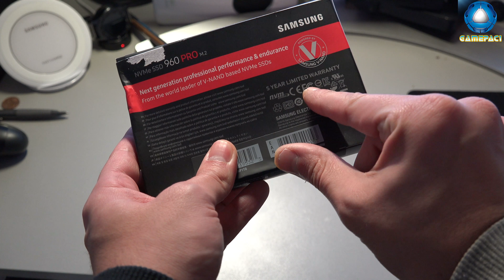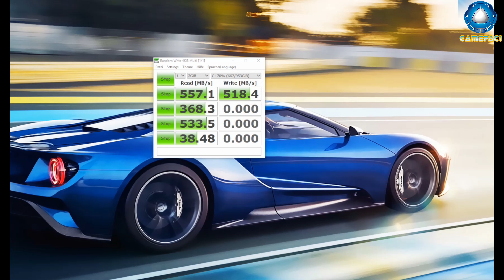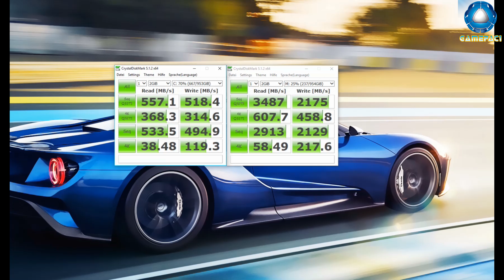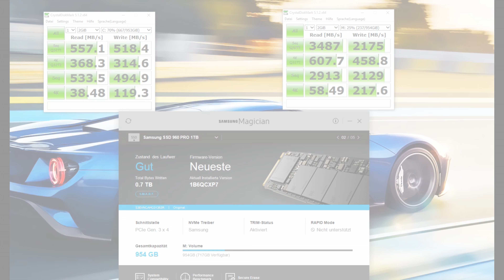Samsung 960 Pro M.2 - Unboxing und Benchmarks